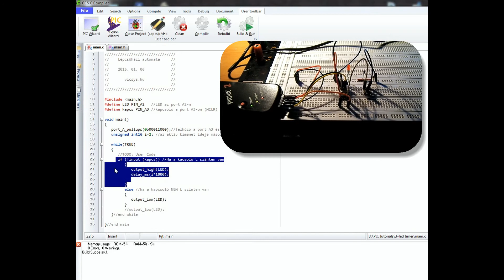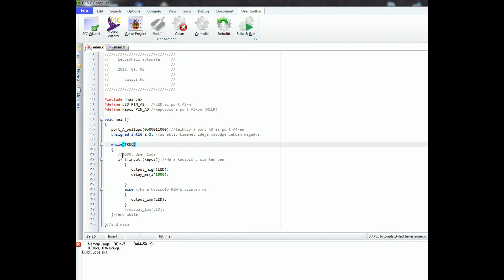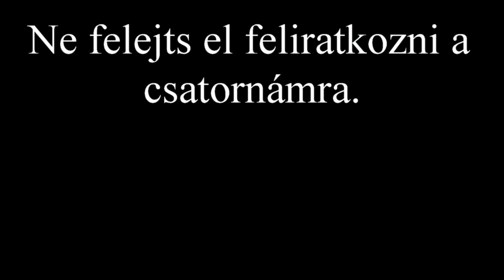CCS C programming tutorial -Lépcsőházi automata (magyarul)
3. rész
CCS C mikrokontroller programozás C nyelven magyarul.